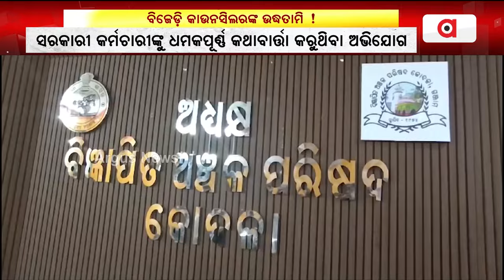Odisha: Allegation Against Kodala BJD Leader Bhagaban Padhi | Argus News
ବିଶୃଙ୍ଖଳା ଚରମ ସୀମାରେ! । କୋଦଳା NAC 11 ନଂ ୱାର୍ଡର କାଉନସିଲର ତଥା ବିଜେଡ଼ି ନେତା ଭଗବାନ ପାଢ଼ୀଙ୍କ ନାଁରେ ସାଘାଂତିକ ଅଭିଯୋଗ ।